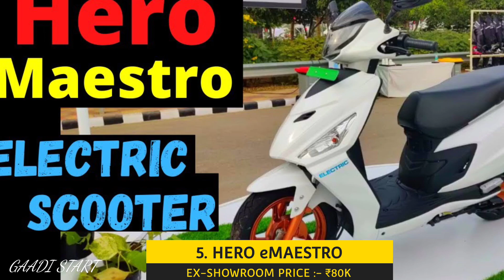2022 Upcoming Hero Company Bike's in India!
MY GEAR'S :- 👇👇👇👇👇👇👇👇👇
1. Best Mic For Youtube and Vlogging
2. Best Action Camera
3. Best tripod Under 1k
4. Ring Light

BEST GEAR'S FOR CAR'S 👇👇👇👇👇👇👇
1. Bike & cars washing equipments under ₹500
2. Water Proof Anti fog Film
3. Seat Back Pain Relief
4. Vacuum Cleaner
5. Universal car Mobile Holder

BEST GEAR'S FOR BIKE'S 👇👇👇👇👇
1. ktm Style Universal Indicator
2. Indicator Flasher
3. Mobile Holder
4. Handlebar Clutch Protector